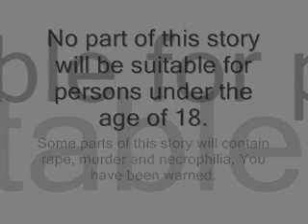Data Goes Ballistic Part One.wmv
NOT SUITABLE FOR CHILDREN - Data goes on a rape, murder and necrophilia spree throughout the Starship Enterprise. This fic will come in multiple parts owing to the fact that it's actually quite a bit longer than the fics I have read so far. Keep your eye out for the next instalment, I'll try not to keep you waiting for too long.